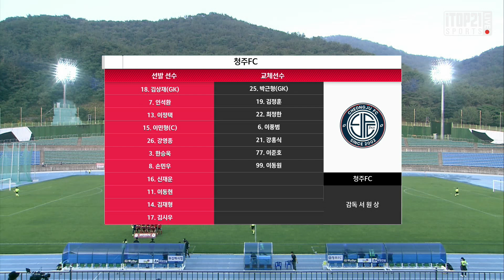[K3 League] 김해시청축구단 vs 청주FC 12R HIGHLIGHT - 2021.06.05